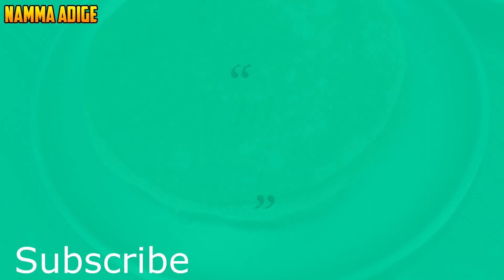Trending Liquid ಕಾಯಿ ಒಬ್ಬಟ್ಟು in 5 Mins/Liquid Kayi Holige/Bachelor's ಕಾಯಿ ಹೋಳಿಗೆ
Grated dry coconut 1 cup
jaggery 1 cup
idli batter consistency